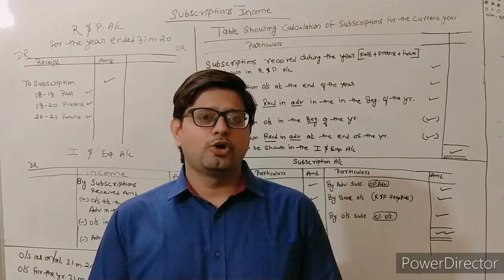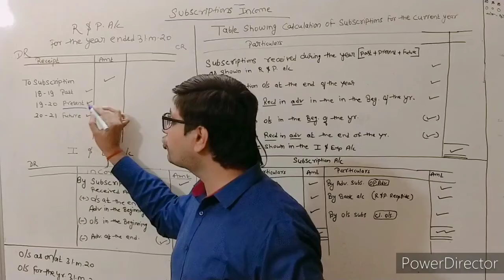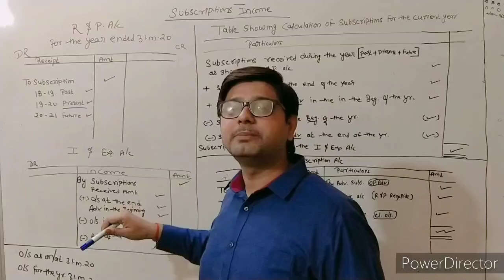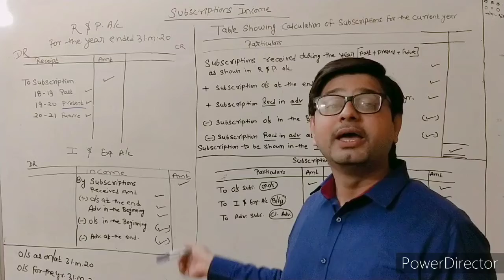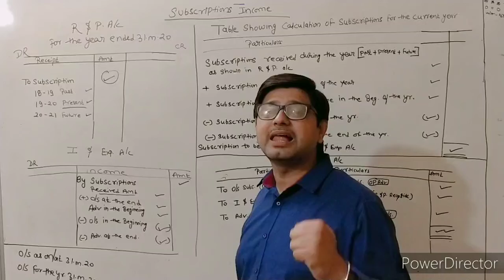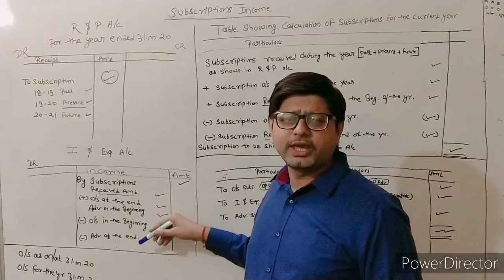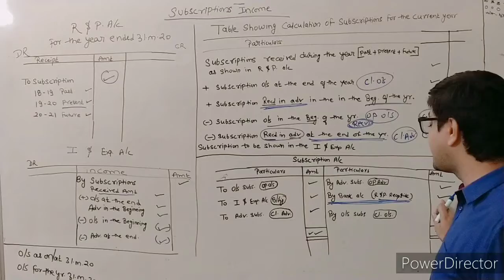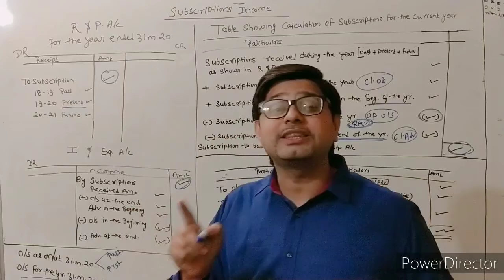Non Profit organisation (Part 6 Subscription Income)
Students will be able to understand the concept of Subscription income of NPO.

By this video Student will understand the different situations of calculation of subscription income